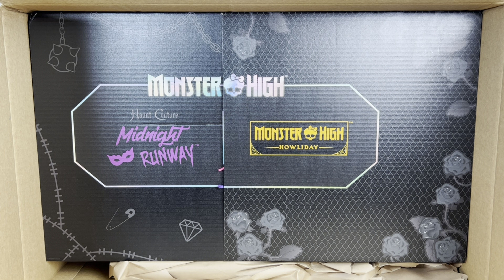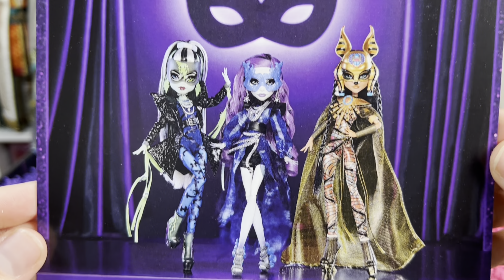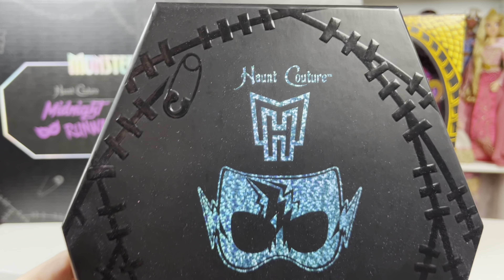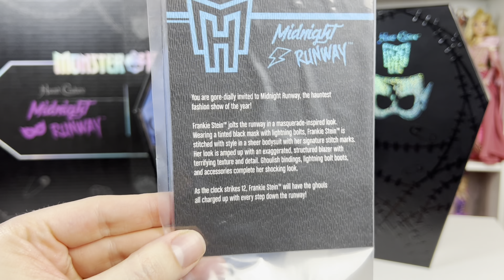NEW Haunt Couture Midnight Runway Frankie Stein- Unboxing & Comparisons